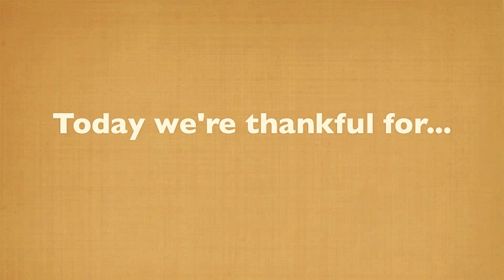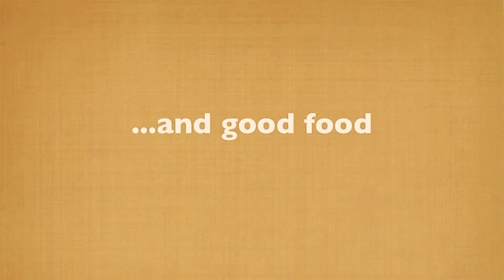Thanksgiving 2013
The rescued chimpanzees living at Chimpanzee Sanctuary Northwest enjoy a Thanksgiving feast.  For more photos and videos: ChimpsNW.org/blog